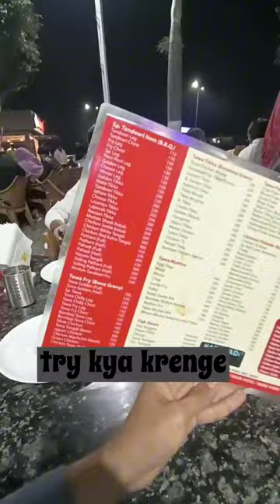A Place which neend No Introduction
Share | Comment | Like | Support
Live A Daily Life With Me And Have Fun!!